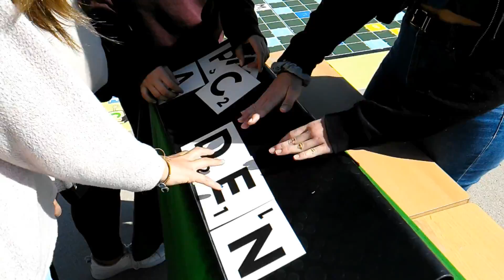IES Tiana, jornada de Portes Obertes.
IES TIANA
Jornada e Portes Obertes...
Una imatge cada vegada més freqüent... els nens al voltant d'un tauler jugant a Scrabble, descobreixen de nou l'emoció de jugar sense elements electrònics.
Les porteries de futbol cada vegada més sovint, com muts testimonis, serveixen de suport per a altres elements, mentre els alumnes fan "rodar" les fitxes per crear paraules, puntuar i mantenir una sana competència adquirint més vocabulari i sobretot compartint d'una manera lúdica, cohesionadora i integradora les estones de pati.

i recordeu….
Si vols entrenar…. i ser una campió o campiona, no ho dubtis…
No oblidis posar CATALÀ al teu perfil, i jugaràs sempre gratuïtament en aquesta llengua! I troba les respostes als reptes i recursos i notícies de l’scrabble en Català.